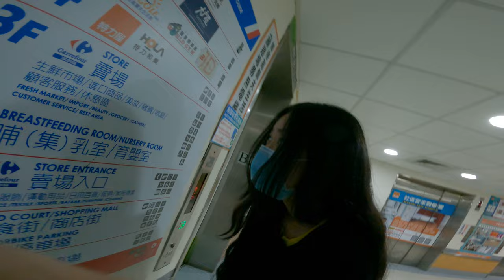Stupid boy do stupid stuff 9